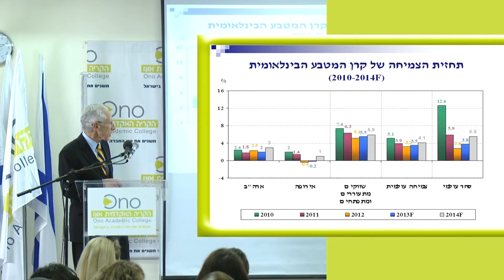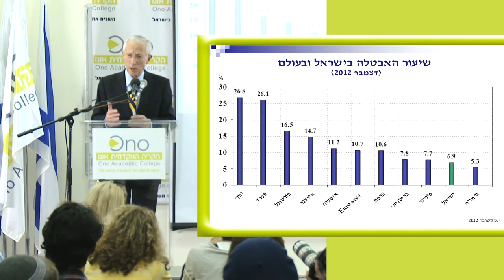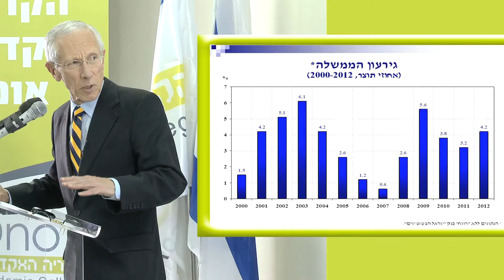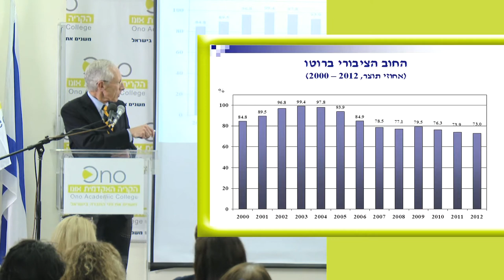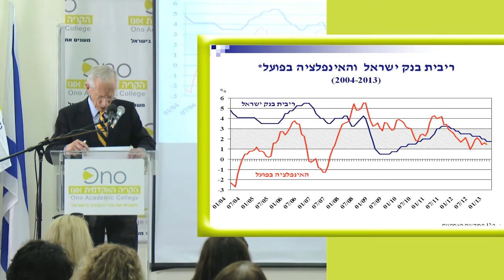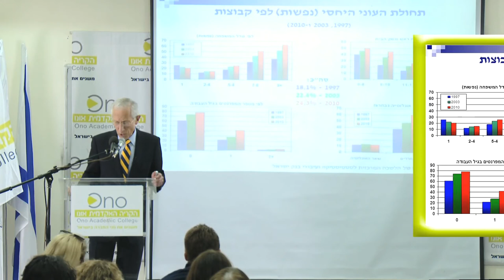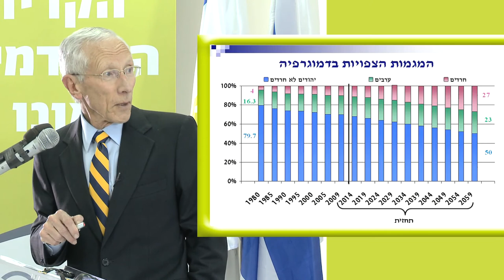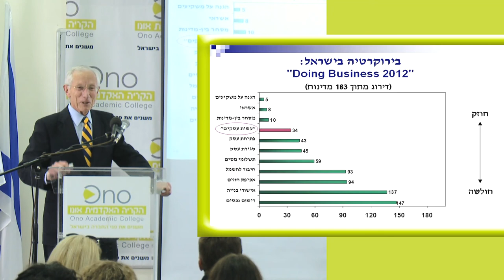פרופ' סטנלי פישר בקריה האקדמית אונו על ישראל והכלכלה העולמית (HD)